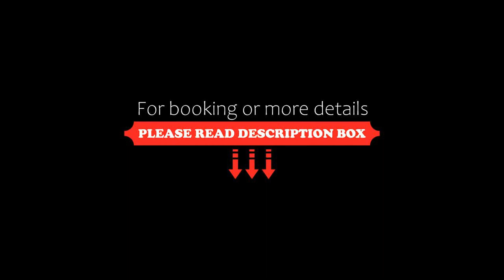View Apartment Baku, Baku, Azerbaijan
About Property:
Set 1 km from Maiden Tower, View Apartment Baku offers a bar, a garden and air-conditioned accommodation with a balcony and free WiFi.
Featuring a kitchen with a dishwasher and a microwave, each unit also comes with a safety deposit box, a satellite flat-screen TV, ironing facilities, desk and a seating area with a sofa. There is a private bathroom with bidet in every unit, along with slippers, a hairdryer and free toiletries.
A terrace is available for guests at ...
Property Type: Hotel
Address: Nizami Street, Sabayil , AZ1001 Baku, Azerbaijan
Searching For
1. View Apartment Baku - Baku - Azerbaijan
2. View Apartment Baku - Baku - Azerbaijan Address
3. View Apartment Baku - Baku - Azerbaijan Rooms
4. View Apartment Baku - Baku - Azerbaijan Amenities
5. View Apartment Baku - Baku - Azerbaijan Offers and Deals
Audio Credit:
Track Title: Subway Dreams
Artist: Dan Henig